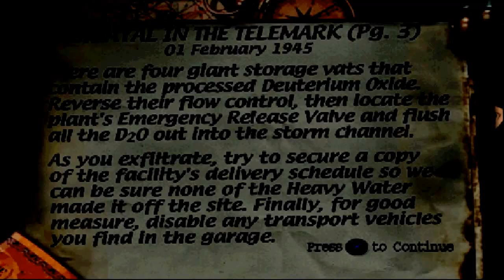Medal of Honor - Episódio 17 - Gadosen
Medal of Honor para Playstation feito por Gadosen do canal EliteClassicos. Abaixo algumas palavras de nosso Let's Player:

A fase mais "bunda" da missão 5. Próximo vídeo: a fuga de Rjukan.